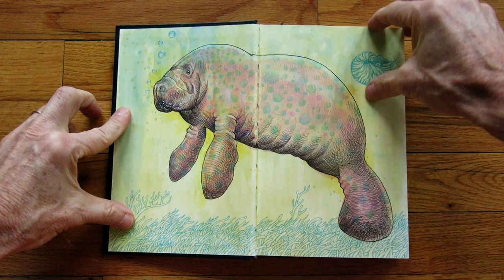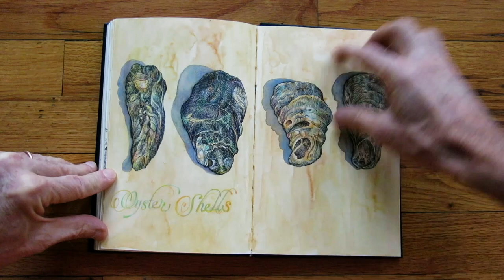Yet Another finished Sketchbook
Yet another finished sketchbook from Tommy Kane. Does this guy sleep?